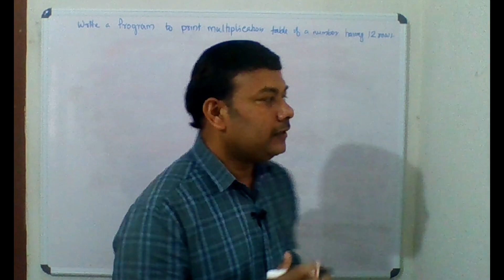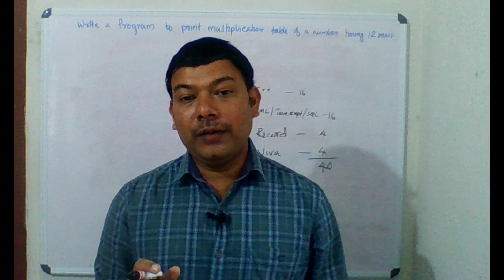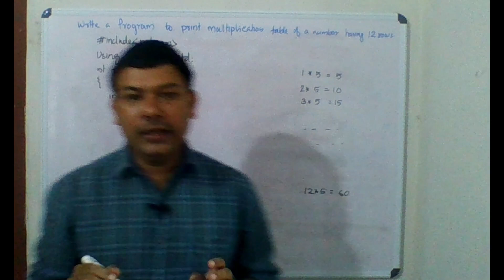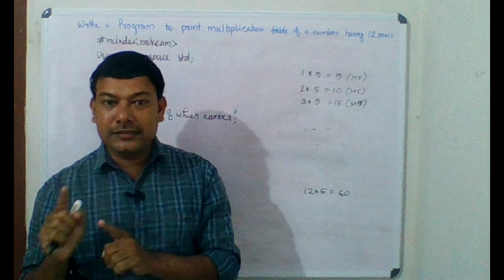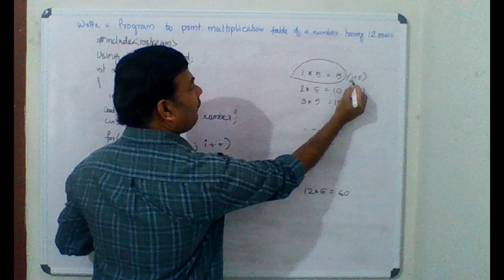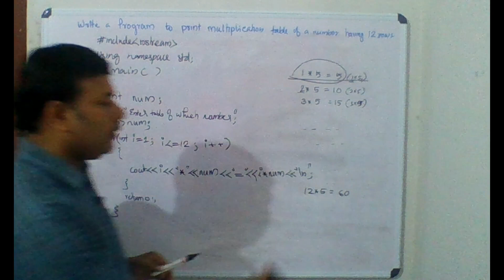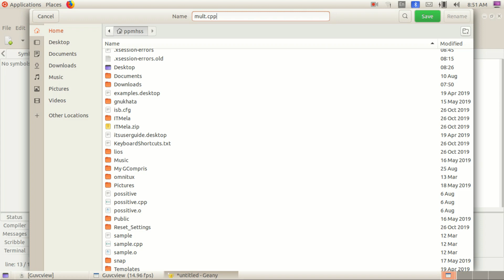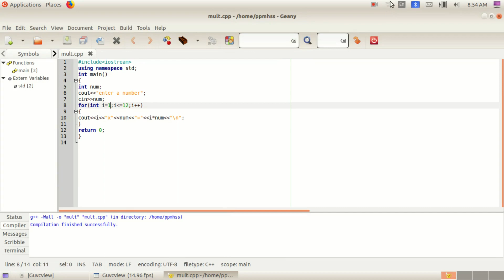Practical work/computer application/part-1/commerce/multiplication table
This video contains practical questions of plus two commerce computer application. Qn is Write a program to print multiplication table of a number having 12 rows.This video is very important and carries 16 mark in practical exam.Students can write the program into their practical record book with the permission of the concerned teachers.Teachers can share this video to their students.
Best Wishes